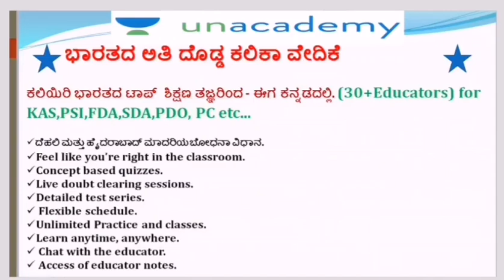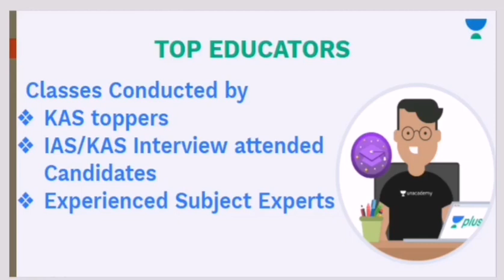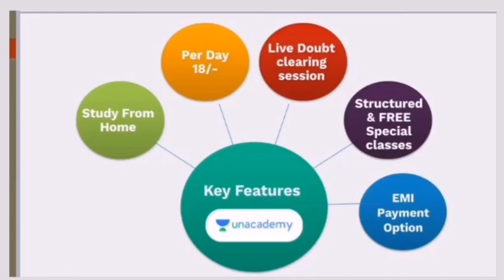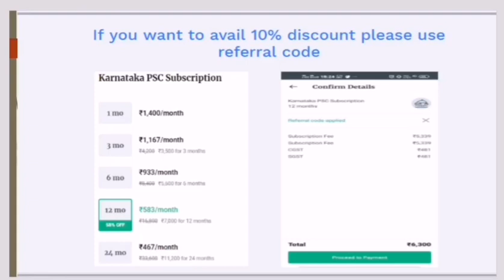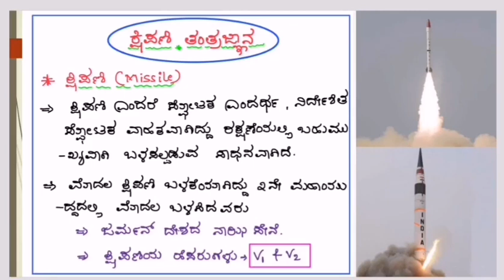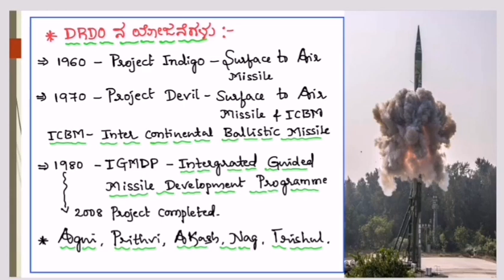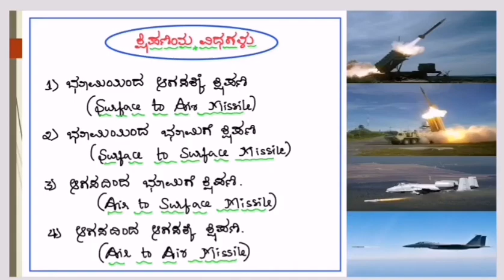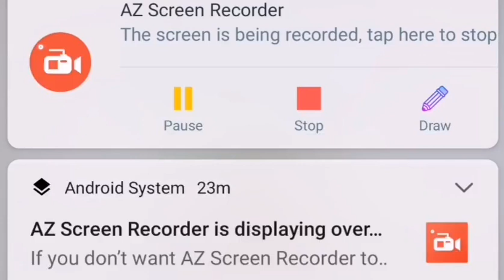Science and Technology | Defence Technology Part-1 | KAS / FDA / SDA / PSI | Chidanand Padadale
In this session, Chidanand Padadale Discusses Defence Technology Part-1 helpful for Aspirants preparing for KAS, FDA, SDA, PSI. KPSC Exams.

Unacademy Subscription Benefits:
1. Learn from your favorite teacher
2. Dedicated DOUBT sessions
3. One Subscription, Unlimited Access
4. Real-time interaction with Teachers
5. You can ask doubts in the live class
6. Download the videos & watch offline